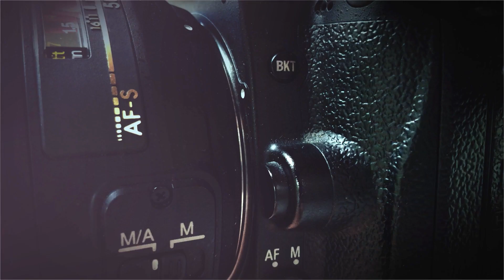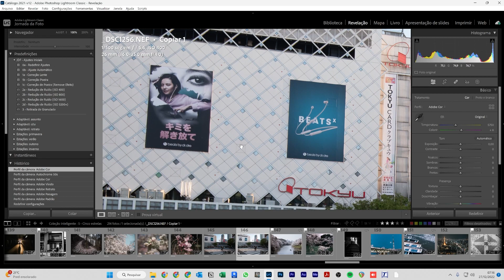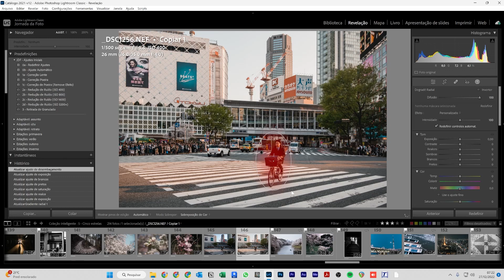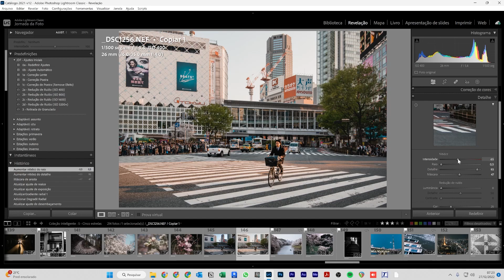10 passos para a edição de foto perfeita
🔵𝗖𝘂𝗿𝘀𝗼 𝗖𝗼𝗺𝗽𝗹𝗲𝘁𝗼

10 passos para a edição de foto perfeita